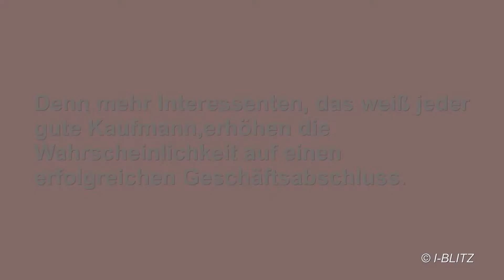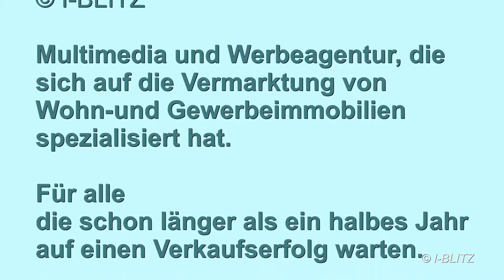Kann meine Immobilie, Haus, Wohnung,Grundstück, Weinkeller, trotz Makler nicht verkaufen. I-BLITZ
Kann meine Immobilie, Haus, Wohnung, Eigenheim, Grundstück, Weinkeller, trotz Makler nicht verkaufen. I-BLITZ,
Wir helfen Ihnen Ihr Haus schneller zu verkaufen.
Eine Wohnung zu verkaufen, ist heute nicht so einfach.
Alle reden vom Immobilienboom, doch Grundstücke am Land verlieren fühlbar an Wert, außerdem ist das Angebot in der Stadt sehr groß.. Ihr Problem ist, dass Sie Ihre Immobilie seit einem Jahr nicht verkaufen können.
Wir haben die Lösung, I-BLITZ , Wenige wissen, wie Onlinewerbung funktioniert.

Zielgerichtete Programme, durchforsten das Internet, nach den eingegebenen Suchbegriffen. Wer das nötige Know-how besitzt, wie diese Algorithmen arbeiten, hat einen großen Vorteil. Wichtig für Ihren Verkaufserfolg ist, dass Sie zu mehr Kunden kommen.
Das ist ein riesen Vorteil,den das Internet bietet . Nur muss man es richtig anwenden,dass man mit seinem Angebot gefunden wird.
Genau das können wir für Sie tun.
Gleich ob Sie mit einem Immobilienvermittler arbeiten, oder ob Sie Ihr Bauernhaus selbst verkaufen. In Burgenland, Kärnten, Niederösterreich, Oberösterreich, Salzburg, Steiermark, Tirol, Vorarlberg,Wien. Wir kommen gerne zu Ihnen nach  St.Pölten.

Wir liefern eine authentische Projektion Ihrer Liegenschaft, entwerfen daraus einen individuellen Markenkern und gestalten Kommunikations-Pläne für den Vertrieb.?
Mit zielgerichteten Search Marketing erreicht man die inhaltliche Tiefe, die für Onlinemarketing jetzt essenziell ist.
Was Sie suchen und brauchen, sind Profis I-BLITZ , Sie haben eine Immobilie zu veräußern. Gleich, aus welchem Grund man eine Immobilie loswerden will: Sie soll vor allem schnell und zum besten Preis den Besitzer wechseln.

Gleich, was Sie anzubieten haben
unbedingt rasch mehr Kunden für mein Stilvolles Einfamilienhaus .
Wie kann ich günstig mein Gemütliches historisches Herrenhaus - Jagschlössl am aller Schnellsten im Internet bereitstellen?
Gibt es eine andere Möglichkeit mein  Bestandfreies Eckzinshaus zu veräußern.
Kann mein Reihenhaus von einem Immobilienmakler effizienter verkauft werden?
Meine Liegenschaft am Land ist Privat in keinster Weise zu verkaufen ist hiefür ein Makler effizienter?
Muss mein Anwesen zu Geld machen soll wir es am Anfang Privat versuchen bevor ich jemanden beauftrage?
Will mein Grundstück am Land zu Geld machen außerdem habe in keiner Weise ausreichend Kaufinteressenten, wie soll ich das schnell ändern?
Wie komme ich am raschesten zu Kunde für mein Landhaus?
An welchem Ort soll ich Anzeigen aufgeben für Abnehmer meines Landhauses?
Ist ein Grundstück am Lande noch gesucht oder soll ich es  erheblich günstiger verkaufen?
Bei einem Inserat Eigentumswohnung verkauf sind die ersten Worte u. a. der Preis das wichtigste stimmt das?
Soll meine Wohnung in Innsbruck zügig verkaufen. Worauf muss ich aufpassen, dass ich keinesfalls  außerordentlich viel Geld verliere.
Notverkauf, bringt dieses eine Wort wahrhaft eine größere Anzahl  Käufer für unsere Immobilie.
Im Stadtzentrum gelegene Immobilie sind ruck-zuck zu verkaufen entspricht das der Wahrheit?
Unsere Grundstücke in der Stadt will ich Privat verkaufen mag das für den Preis vom Nutzen sein weil es im Stadtzentrum liegt.
Gaststätte liegt am Rande vom Zentrum hat im Gegensatz dazu gute Verkehrs Verbindungen  ist das ein Nutzen bei einem Verkauf?
Muss Dachgeschosswohnung veräußern, wie gehe ich vor, bitte Tipps?
Welcher Abschnitt ist zu beginn eines Hausverkaufes sehr zu beachten bei Privatverkauf.
Gibt es Anweisungen mit anderen Worten Schritt für Schritt Punkte die bei einem Hausverkauf zu einplanen sind.
Für was auch immer bekommt man Broschüren besser gesagt Bücher gibt es genauso einen Ratgeber für Baugrund verkauf?
Bei Privat verkauf eines Hauses sollten da alle Baupläne vorliegen sein?
Soll mein ererbtes Grundstück im Waldviertel verkaufen darüber hinaus benötige eilig potenzielle Käufer?
Möchte ein Eigentumswohnung erwerben das vor kurzer Zeit vom Verkäufer dank Nachlass erworben wurde worauf muss ich Denken?
Hinterlassenschaft Eigentumswohnung zu verkaufen wer zahlt  welche kosten bei neu erwerb?
Will unser Geerbtes Bauernhaus zu Geld machen idiotischerweise sind keine Baupläne vorhanden soll ich diese besorgen?
Was ist die schnellste des Weiteren effizienteste Art eine Wohnung zu veräußern?
Wie komme meinereiner am schnellsten zu Geld wenn ich mein Bauernhaus verkaufe, durch Vermittler oder Privat verkauf?